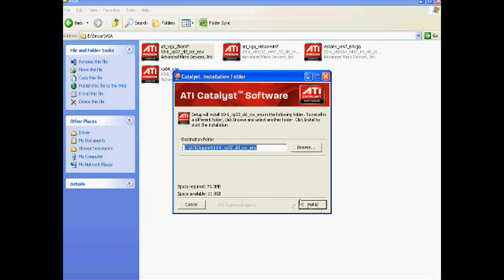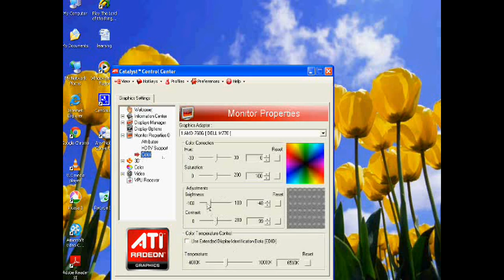How to Increase the Brightness of Desktop in AMD Processor of PC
If your desktop's light is very low, then you can increase the brightness of your desktop by following the steps mention in this video. Just take the motherboard and install VGA driver. After installing VGA driver, just go to properties in the desktop, then go to setting, then go to advance and then go to catalyst control center. In this center increase the brightness by choosing monitor properties and then color.

Important : Changing the brightness is not showing to you because my screensaver shows one level of brightness but so, do not worry. This is the best way to increase the brightness of desktop.